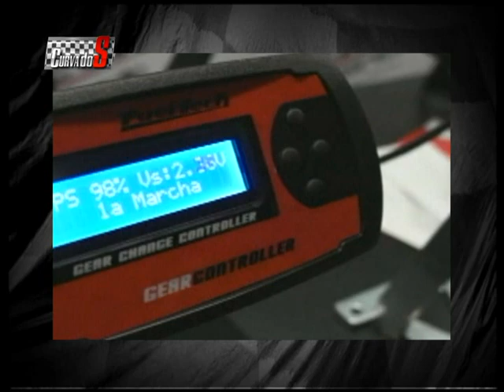Curva do S - Episódio 148 bloco 3 - 22.02.2012